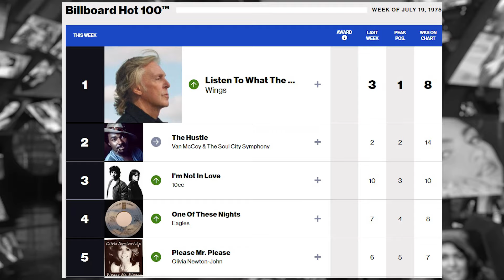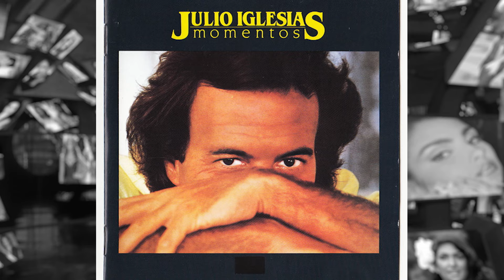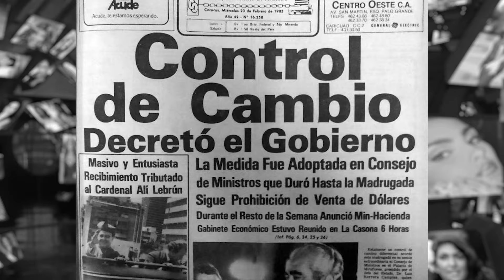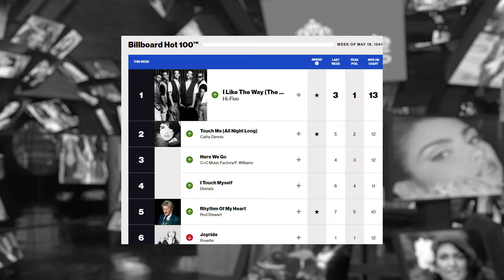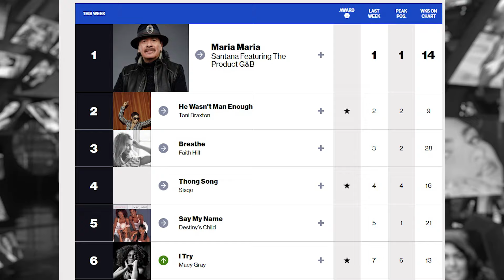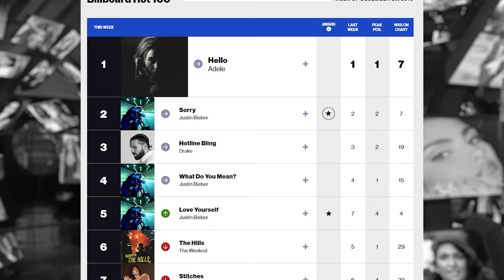CÓMO ESTABA EL MUNDO CUANDO ELLAS GANARON EL MISS UNIVERSO? (1ERA EDICIÓN)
En este primer episodio de esta serie nos paseamos por el mundo de la música, el cine y la televisión cuando estas chicas ganaron la corona de "Miss Universo"